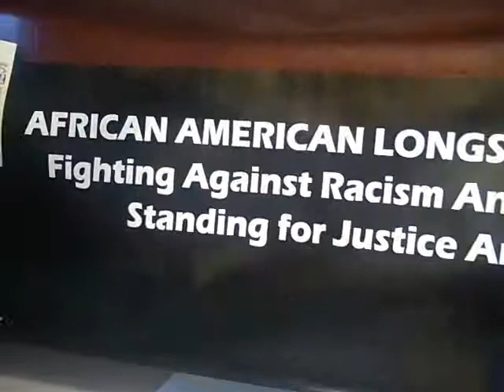Save Umoja Peace Center...part (1 of 5)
Created on August 9, 2013 @ The Horace Mann building in Seattle, Washington using FlipShare.